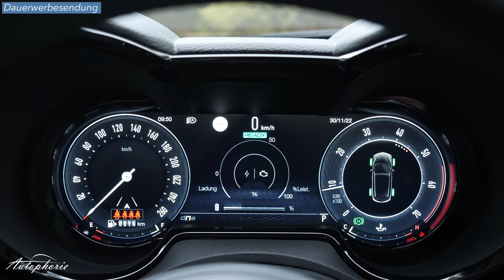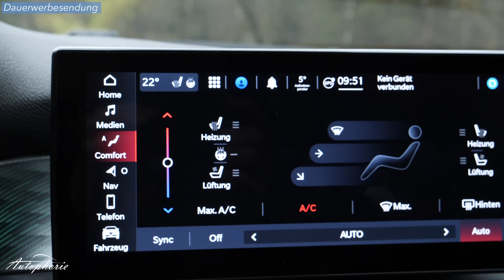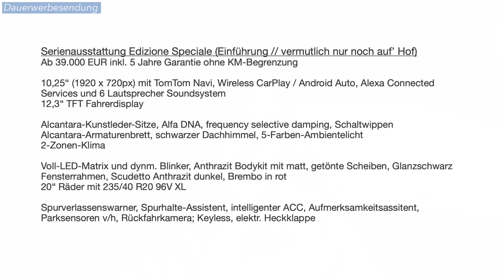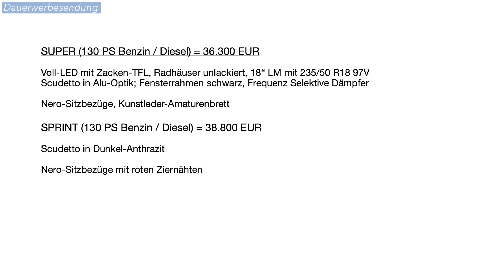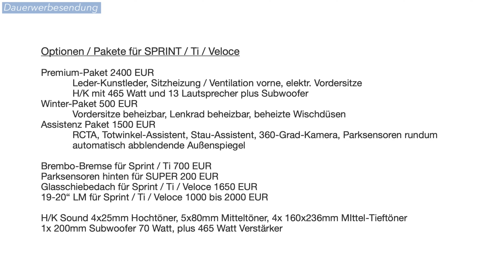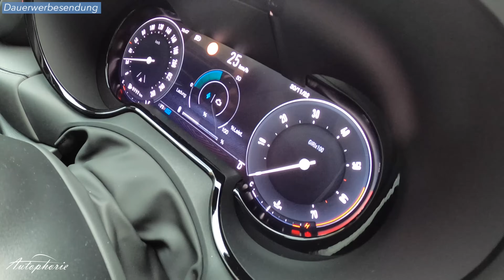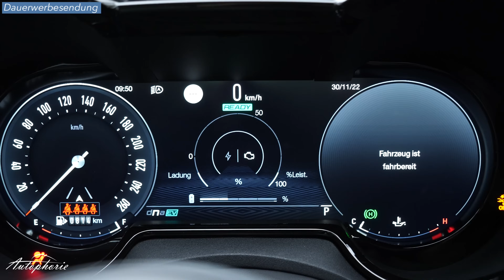Alfa Romeo Tonale Hybrid: Ich bin absolut begeistert und doch enttäuscht [4K] - Autophorie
Hier geht's zu unseren Kofferraum-Taschen (Werbung)

Der Alfa Romeo Tonale begeistert. Ein absolut hinreißendes Stück Automobil-Kunst. Außen wie innen ist das neue Kompakt-SUV nur schwer zu toppen. Rundum eine Punktlandung und dennoch fragt man sich, warum der Motor nicht so ganz zu rasanten Optik passen will. Für sich genommen ein außergewöhnliches Triebwerk, doch beide zusammen, vermisst man doch etwas das typische italienische Feuer.

00:00 Intro
00:29 Design Rundgang Verde Montreal
03:15 Kofferraum mit Peak Design Taschen
04:03 der 48V Mild Hybrid Antrieb
05:04 Rücksitzbank
06:33 Cockpit
09:10 Ausstattungen Übersicht und Empfehlung
11:32 elektrisch Fahren
11:50 der P2 Mild Hybrid ist beeindruckend
16:36 allgemeiner Fahreindruck
19:01 Sportliche Optik und Öko-Motor?
23:43 Assistenz
26:10 Fazit / Outro

Verbrauch
Autobahn-Verbrauch bis 150 km/h
6,8 l/100km, bei 116 km/h Durchschnitt und 201 km Strecke in 1h 44min

Stadt - grüne Welle
3,0 l/100km, bei 35 km/h Durchschnitt
Stadt mit Stau
5,5 l/100km

Überland im Fluss
4,8 l/100km, bei 81 km/h Durchschnitt

Alfa Romeo Tonale 1.5 e-Hybrid 130 PS AT Speziale
Tonale 1.5 T (96 kW) 48V-Hybrid (15 kW) Edizione Speciale
1.5 T 96 kW (130 PS) 48-V-Hybrid 15 kW (20 PS)
1.469 ccm Hubraum
71,2 x 92,2 Bohrung x Hub in mm
12,5:1 Verdichtungsverhältnis  Miller-Zyklus
96 kW / 130 PS @ 5.750 U/min
240 Nm @ 1.500 U/min
48V Hybrid mit 15 kW / 20 PS / 55 Nm
200 km/h Vmax
9,6 Sek 0-100 km/h
WLTP: 6,2 - 5,7 l/100km
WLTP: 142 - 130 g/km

55 Liter Tank

7-Stufen-Doppelkupplungsgetriebe (TCT)
Achsübersetzung 3,15:1

McPerson-Aufhängung vorne und Dreilenker-Konstruktion hinten
Lenkübersetzung 13,6:1

1.600 kg Leergewicht (mit Fahrer); zul. Gesamtgewicht 2.135 kg; Zuladung 535 kg
Max. Anhängelast 1.500 kg

4.528 mm lang; 1.835 mm breit ohne Spiegel; 1.601 mm hoch; 2.636 mm Radstand
500 bis 1.550 Liter Kofferraum